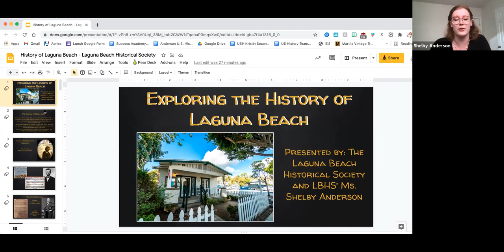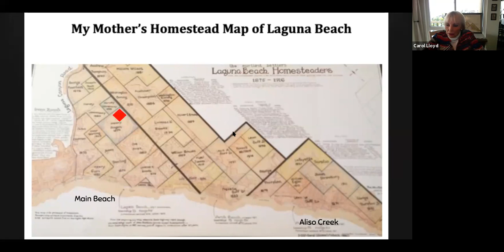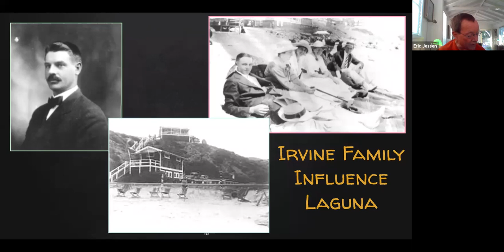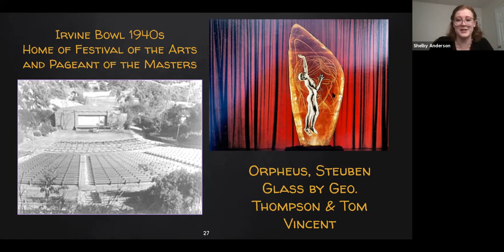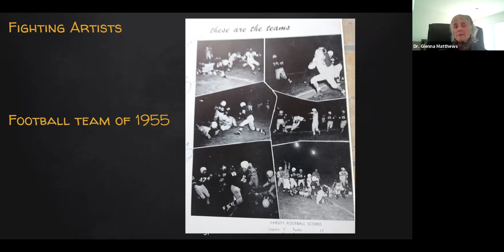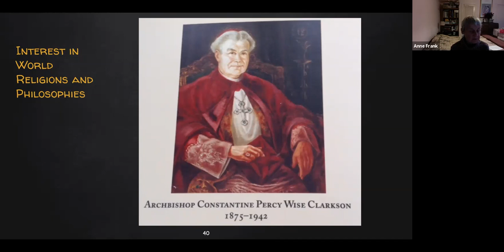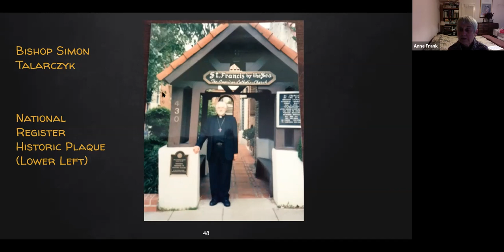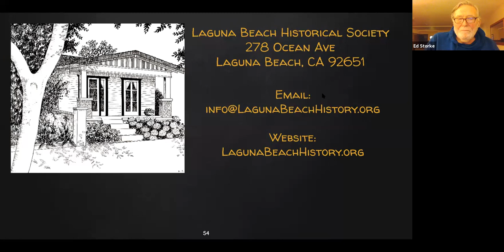2021-03-18 Laguna Beach History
This is a recorded Zoom Webinar by Laguna Beach High School history teacher, Shelby Anderson.  Speakers include Laguna Beach Historical Society Board Members Carol Viebeck Lloyd, Eric Jessen, Glenna Matthews, Anne Frank, and Ed Storke.